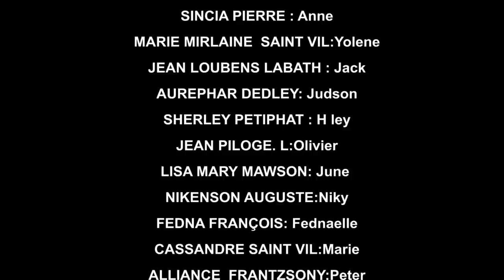AVANT LE MARIAGE PART 12 (comedie musicale